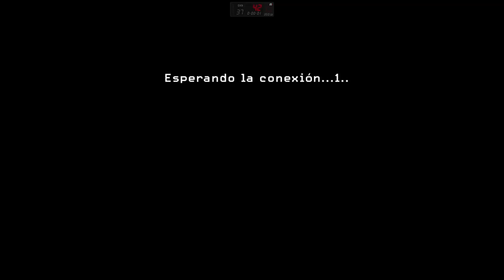Call of Duty 4 Modern Warfare 2007 Backlot map gameplay 2023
salvatore29 gameplay pc nocommentary fps online activision modernwarfare #2007